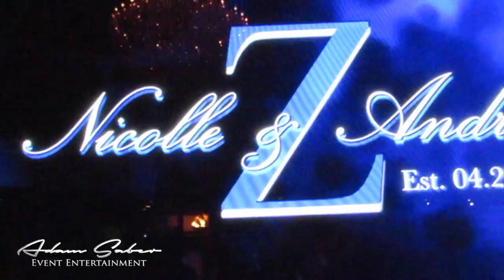Zdrodowski Wedding Clip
Quick Clip of Zdrodowski Wedding